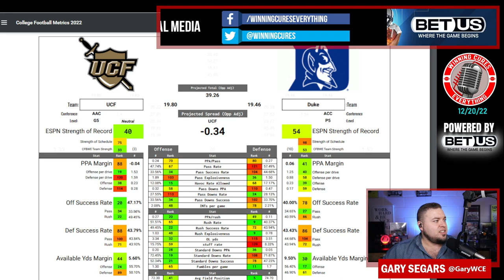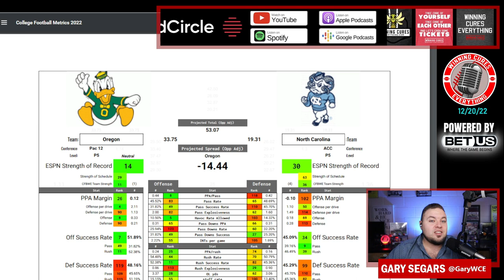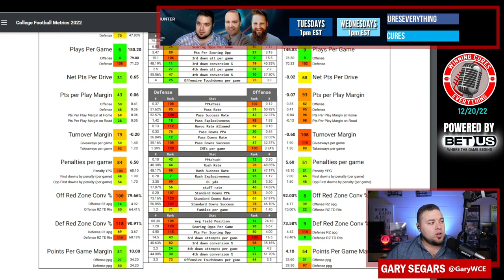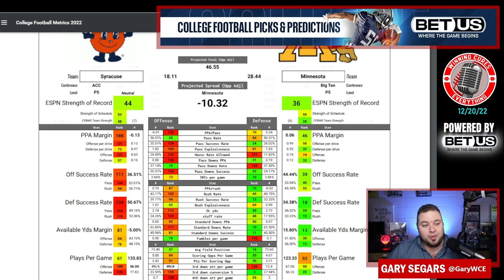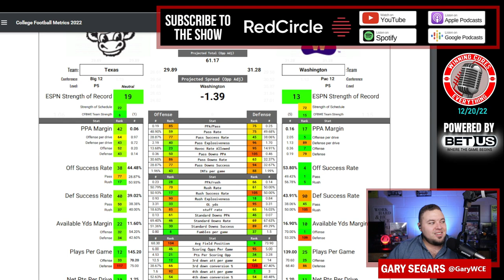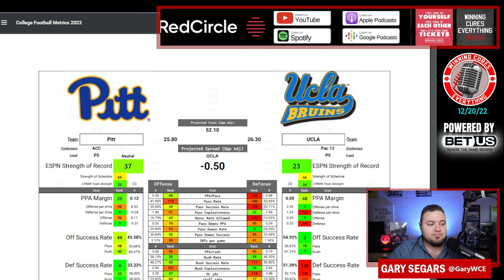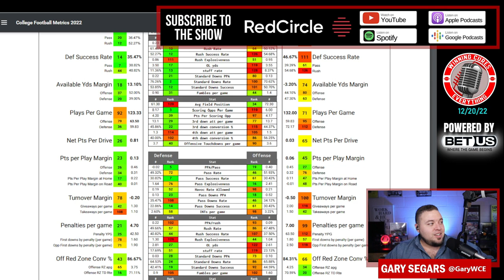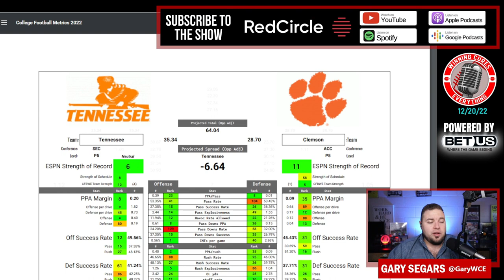College Football Bowl Predictions (Part 3) Against the Spread 2022 Picks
College Football Spread Picks & Predictions for Bowl Season (Part 3)!

Gary is in with College Football Gambling Picks against the spread for Bowl Season Part 3! Every week, I do a pick’em, against the spread, of 12 games that are not covered on the BetUS College Football Show. If you'd like to see my record each week (10-2 ATS in conf titles & Army/Navy, 89-77 overall for regular season),

On this episode, I pick these games against the spread:

0:00  Intro
2:40  Military Bowl: UCF vs Duke
5:58  Liberty Bowl: Kansas vs Arkansas
8:50  Holiday Bowl: Oregon vs North Carolina
12:20  Texas Bowl: Texas Tech vs Ole Miss
17:59  Pinstripe Bowl: Syracuse vs Minnesota
21:35  Cheez It Bowl: Oklahoma vs Florida State
25:11  Alamo Bowl: Texas vs Washington
29:08  Duke's Mayo Bowl: Maryland vs NC State
33:30  Sun Bowl: Pitt vs UCLA
36:23  Gator Bowl: Notre Dame vs South Carolina
39:50  Arizona Bowl: Ohio vs Wyoming
42:45  Orange Bowl: Tennessee vs Clemson